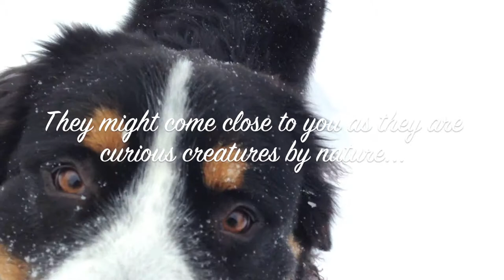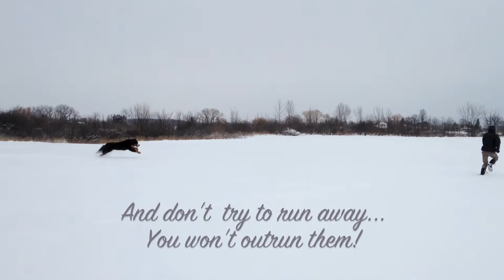A Bernese Marshmallow world 1080p 2